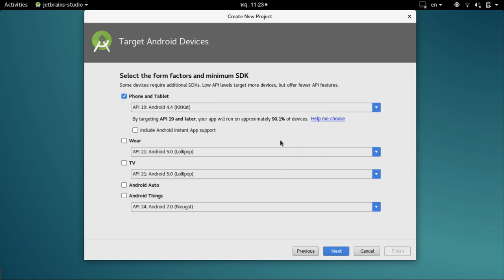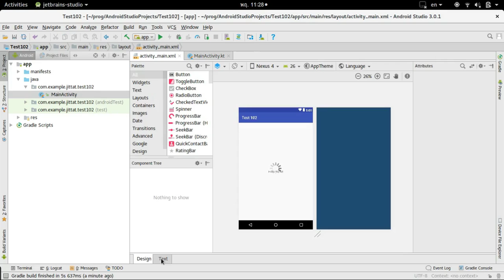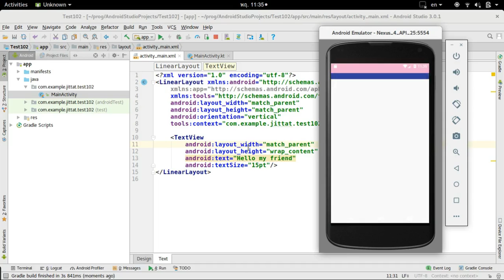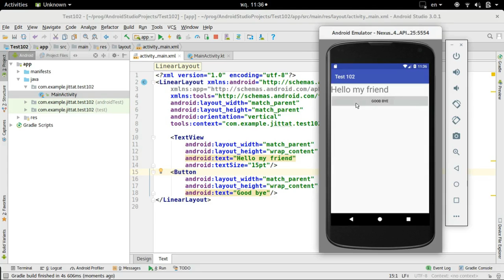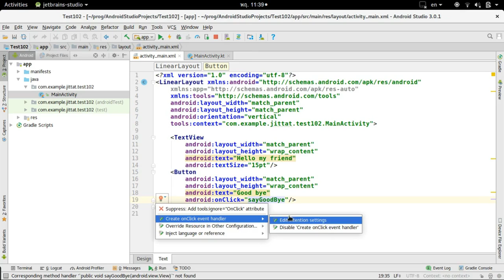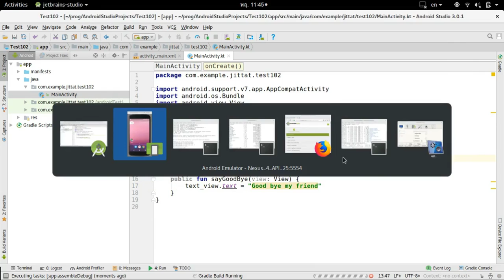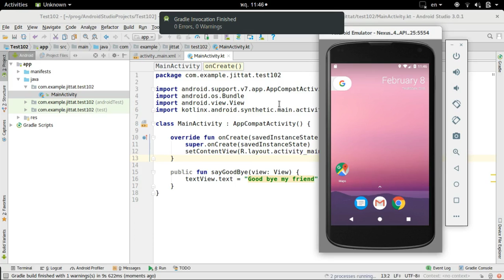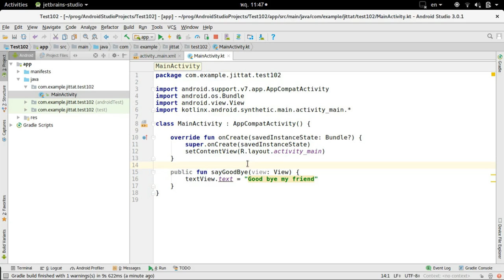หัดเขียน Android ด้วย Kotlin ตอนที่ 1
เริ่มเขียนแอพ เขียนโค้ดตอบสนองการกดปุ่ม การอ้างถึง view จาก activity